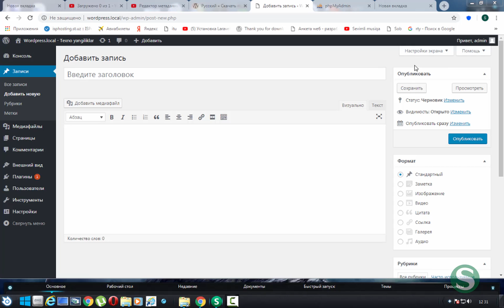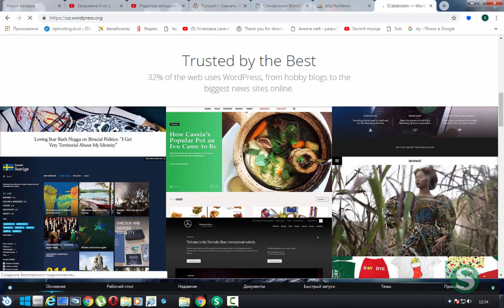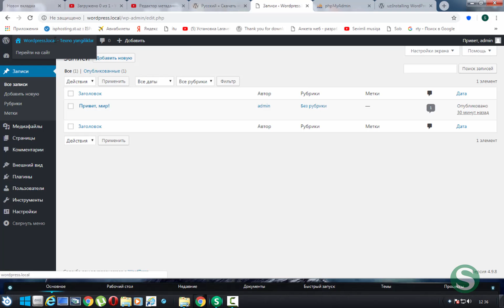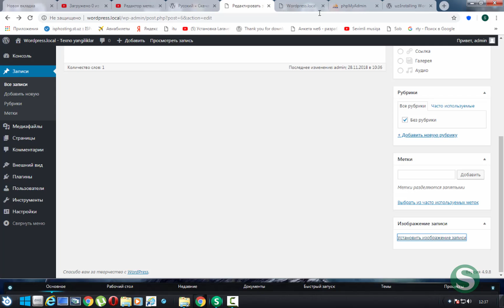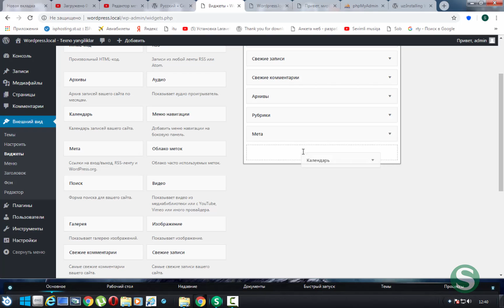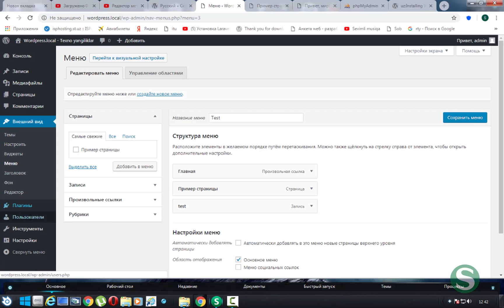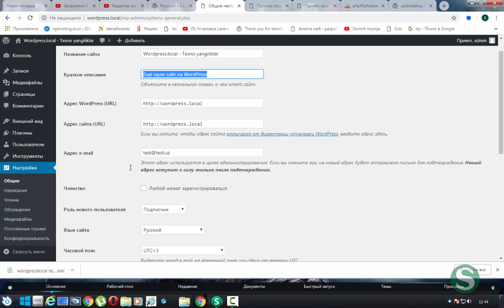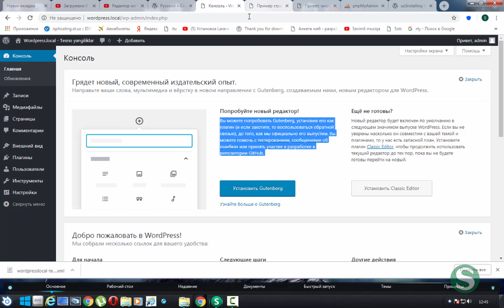#2 Wordpress: Admin panel bilan tanishuv {2-DARS} – Salohiddin Yoqubovdan WordPress darslari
#2 Wordpress: Wordpressning asosiy funksiyalari{2-DARS} – Salohiddin Yoqubovdan CMS WordPress darslari

Ushbu darsimizda biz:
-  Wordpress asosiy sozlamalar
-  Admin panel
- Menyular kabi savollarga javob topamiz